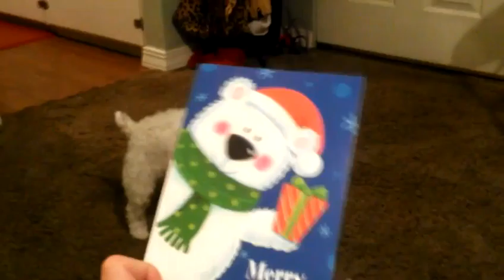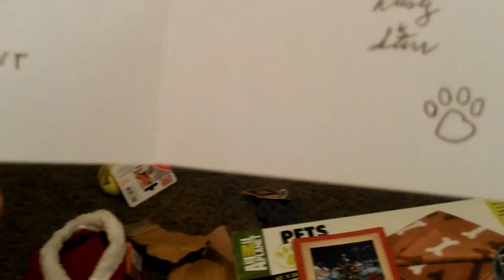Early Christmas Gifts and Cards from Tink's Fans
Join the Social Pet SuperStar Search Contest! Enter and Vote Today!